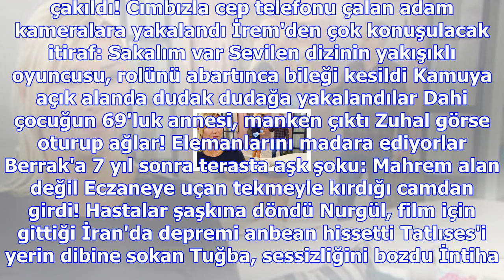Kırgın çiçekler'de songül hamile olduğunu açıklıyor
Haberler » Magazin » Haber Gökçe, Magazin Büyük sürpriz! Haluk ve Meltem yolun sonuna geldi Mali'nin...